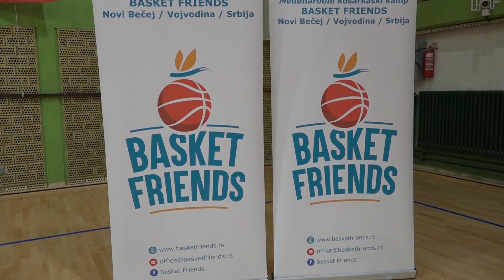Mladi košarkaši iz Francuske na pripremama u Novom Bečeju